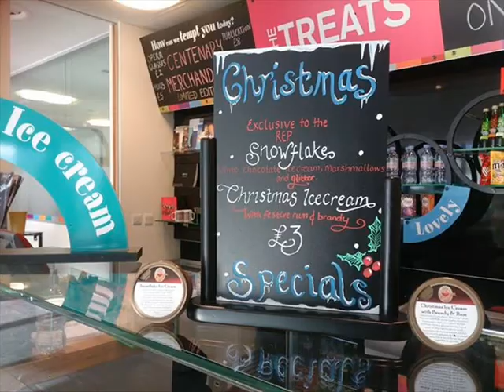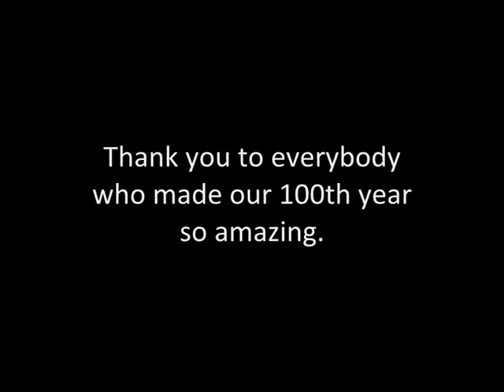Our centenary year - a retrospective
With thanks to the photographers, musicians and filmmakers whose work has been included in this video: Robert Day, Manuel Harlan, John James, Graeme Braidwood, Adam Guy, Rachel Bunce, CMA and many others. You're wonderful.